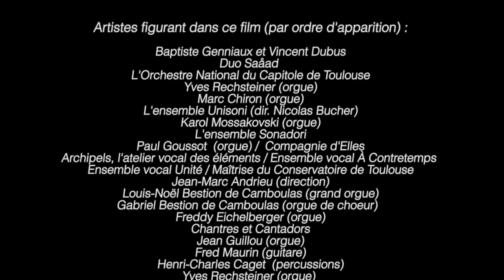Festival international Toulouse les Orgues 2014